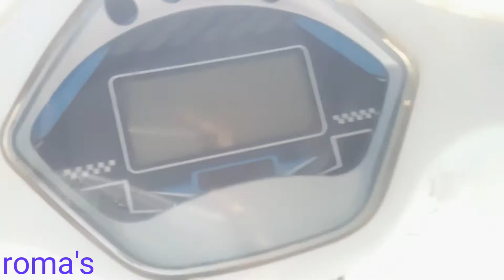Roma's e electrical Roma's e vehicle | tunwal Roma's| reviews and feedback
In this video we talk about  e vehicle new model,  let  see more about  e vehicle

Thx u  for watching this channel

ark e vehicle
# tunwal e vehicle
# Roma's
alpha pro
# mini  lithino
# T133
# lithino  pro
# one Electrical
# ather